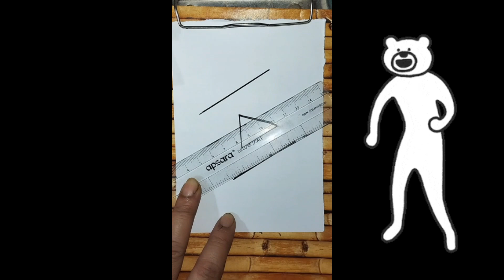Story of Haunted mall part 4 |भूतिया मॉल की कहानी भाग 4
यह एक बहुत ही डरावनी कहानी है जो कि एक डरावनी मॉल की है जिसमें भूतों ने पूरा कब्जा किया हुआ है ।मॉल में कैसे मैं फस गई थी और फिर कैसे वहां से बाहर निकली बहुत ही डरावनी कहानी है प्लीज इस कहानी को पूरा देखिए और इसके सारे पार्ट्स को देखिए क्योंकि एक ही पार्ट में बनी है।